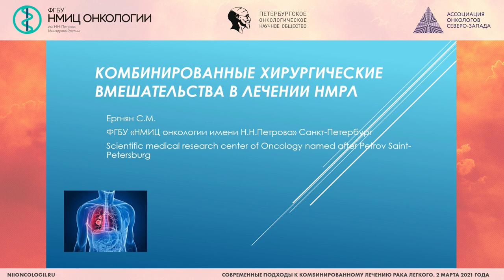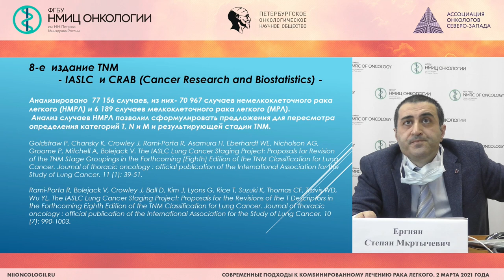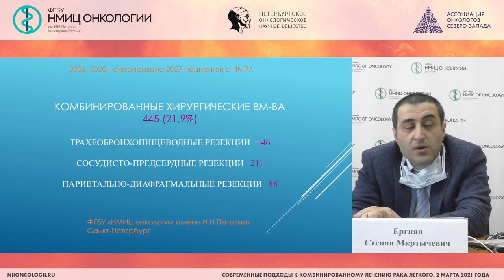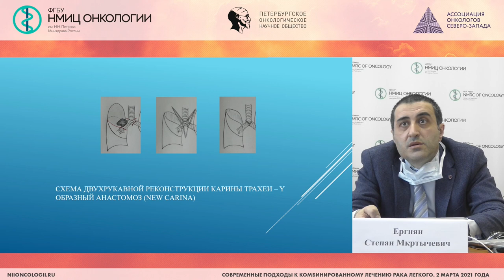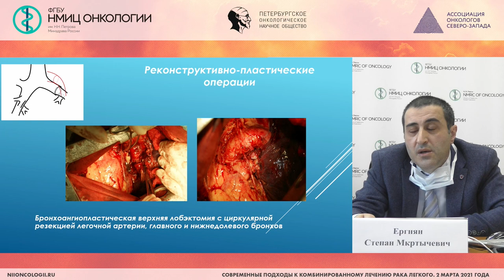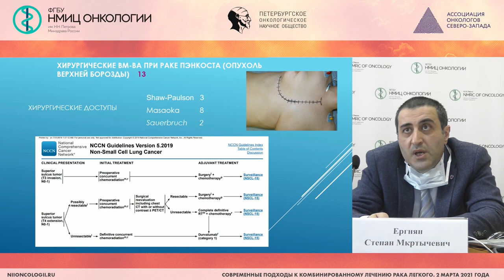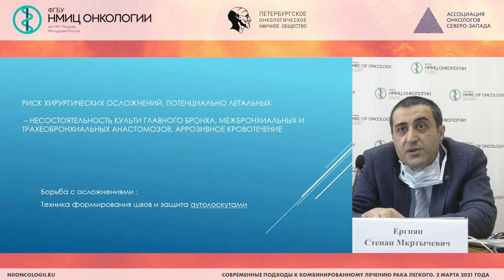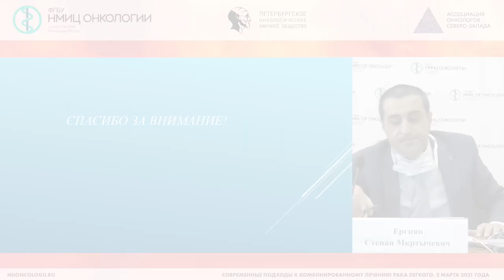Комбинированные хирургические вмешательства в лечении немелкоклеточного рака легкого (Ергнян С.М.)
Ергнян Степан Мкртычевич - врач-онколог хирургического торакального отделения, старший научный сотрудник научного отделения торакальной онкологии ФГБУ "НМИЦ онкологии им. Н.Н. Петрова" Минздрава России, к.м.н.